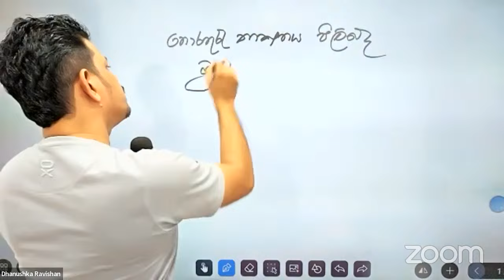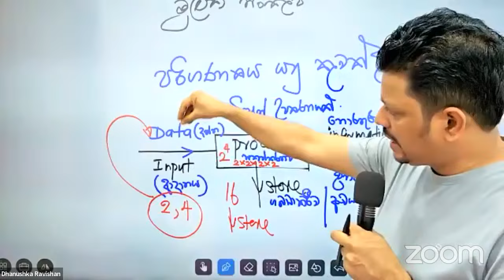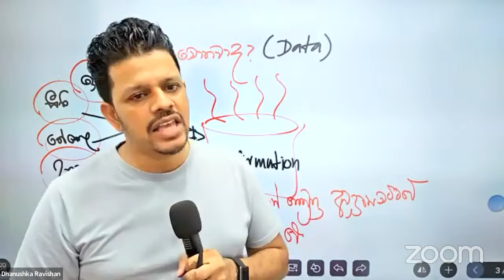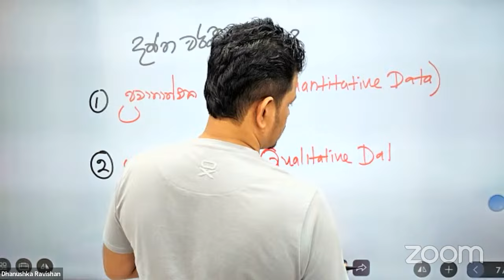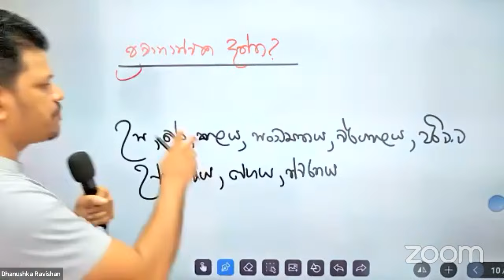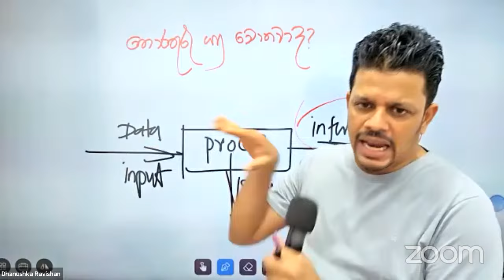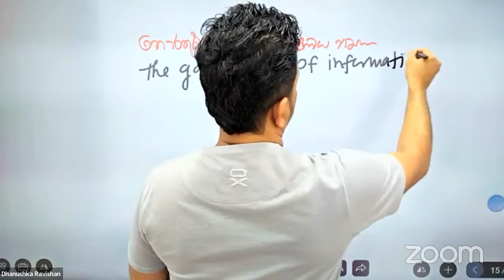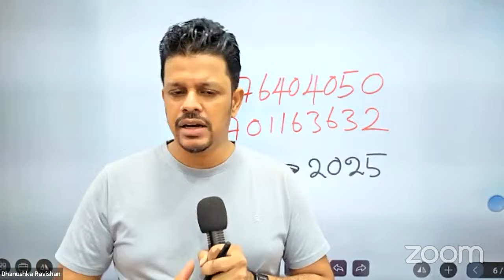2025 A/L ICT - First Day - Lecture 01